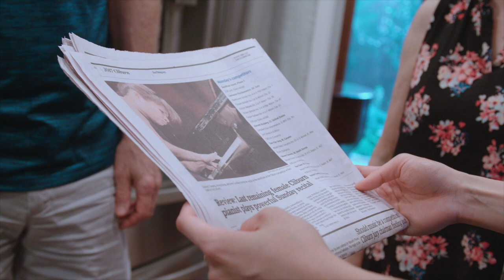Cliburn2017 - Inside the Cliburn #12: Meet the Finalists (Part II)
Cliburn2017 Web series - Episode #12: Meet the Finalists (Part II)

Follow the competition thanks to our web series: exclusive interviews, backstage, rehearsals... The Cliburn as if you were there!